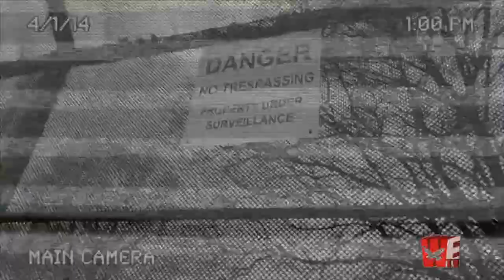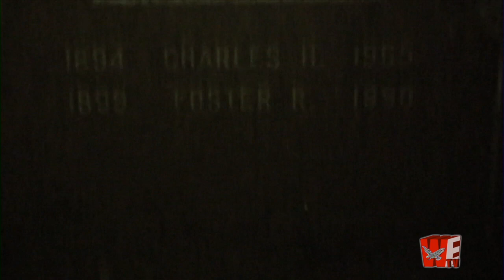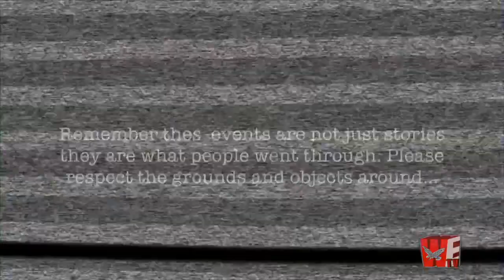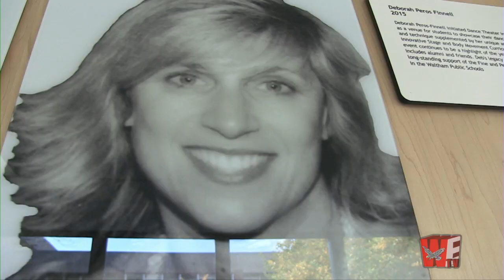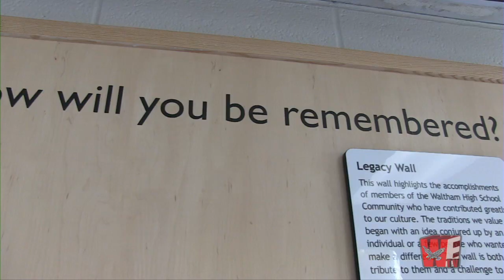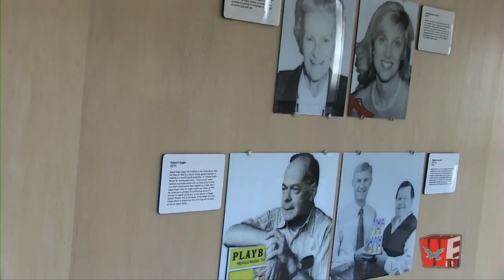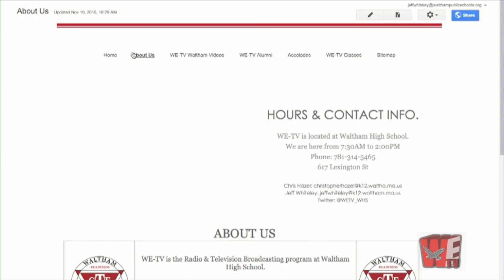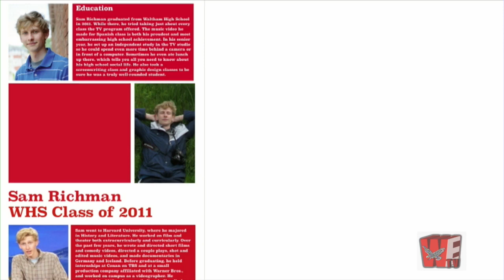WHS NEWS NOW Episode 5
Waltham Public Schools News show produced by the students in the TV Broadcasting II class.  Originally shot in studio on November 17, 2015